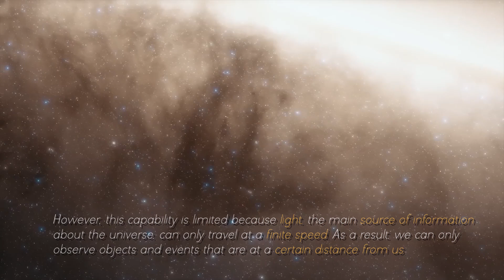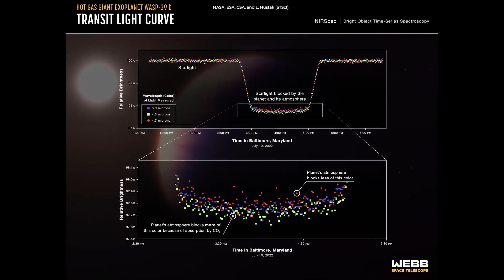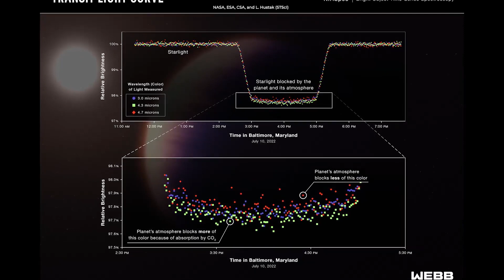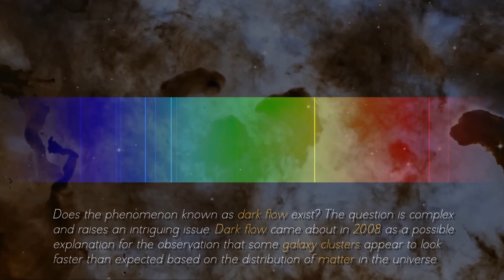James Webb Telescope Announces What Lies at the Edge of the Observable Universe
The James Webb Space Telescope, a marvel of modern engineering and astronomy, has recently revealed a momentous discovery that has left the scientific community and the general public in awe. With its advanced technology and ability to observe the cosmos in a range of infrared wavelengths, this space observatory has reached an unprecedented milestone in revealing what lies at the edge of the observable universe.

The images and data captured by the James Webb Space Telescope have unveiled an unprecedented and dazzling view of what lies at the far reaches of known space. In these images, we can observe galaxies, star clusters and cosmic structures that were previously inaccessible to previous telescopes. These discoveries challenge our previous conceptions of the universe and give us a deeper insight into the vastness of the cosmos.

In addition, the telescope has detected signals and phenomena that could provide crucial clues about the nature of dark matter, the expansion of the universe and the possibility of other worlds and life forms in the universe. This announcement marks a milestone in space exploration and opens new doors to understanding the mysteries of the universe.

The James Webb Space Telescope has become an invaluable tool for the scientific community, allowing them to explore the far reaches of the observable universe and expand our knowledge of the cosmos. This exciting announcement promises to inspire new research and advances in astronomy, and reminds us that there is still much to discover in the vast and enigmatic universe around us.